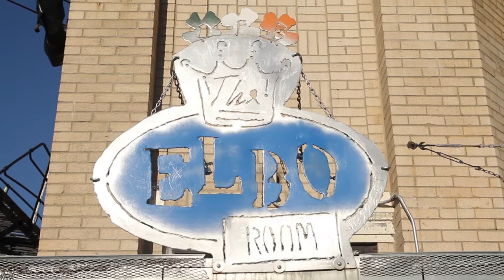Tomorrow Has Arrived. Road To The House Of Blues Iam Fest 2012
Friday June 29th 2012 Tomorrow Has Arrived Plays At The Elbo Room In Chicago, IL.
You Can Vote and View Live Performances At Iamfest.com
We ASK THAT PLEAE TAKE THE TIME OUT TO VOTE!! Thank You T.H.A & Mikeography Productions.
A Tomorrow Has Arrived/Mikeography Production.